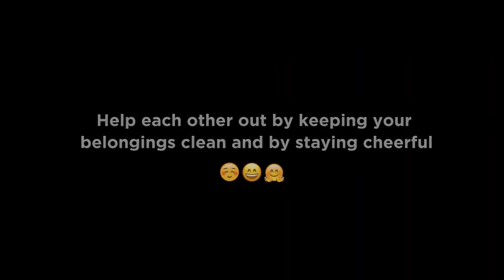Vijay Devarakonda Cleaning His House BeTheRealMan || Khammam Talkies